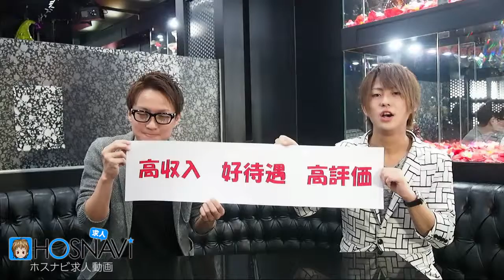歌舞伎町BRANDから、これから面接に来る皆様へメッセージ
ホスナビ求人(動画満載のホスト専門求人サイト)
ホスナビ(ホストクラブ情報サイト) LINEID:hos9